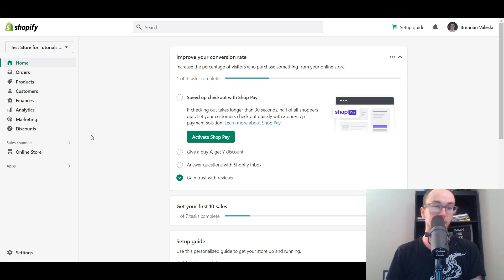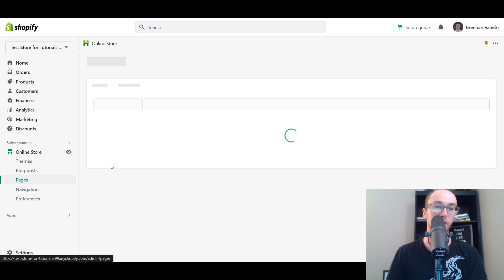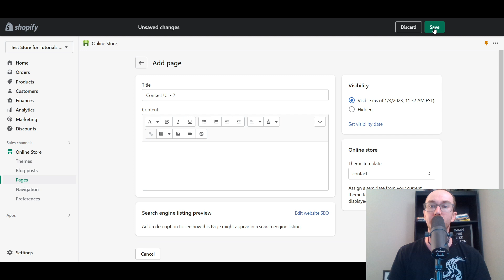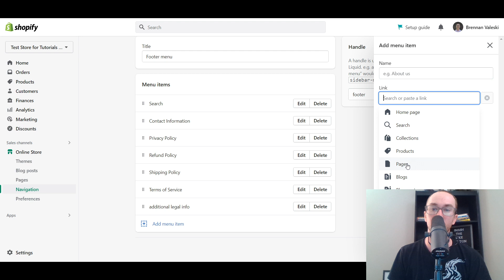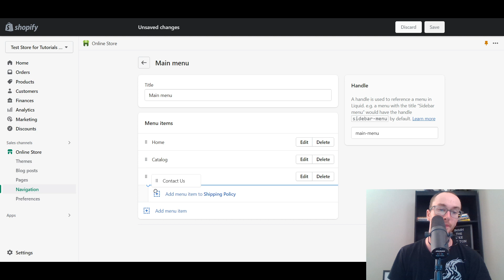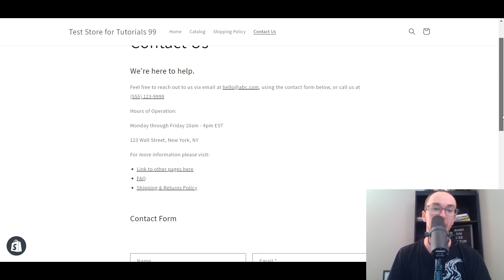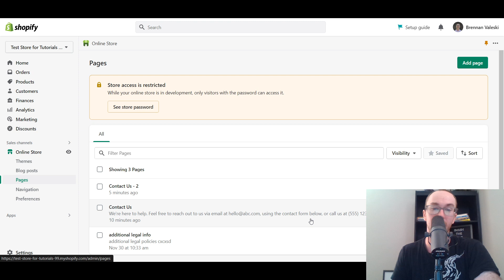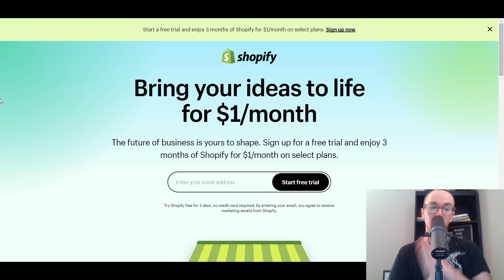How To Add a Contact Us Page on Shopify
My ENTIRE Camera and Recording Equipment: